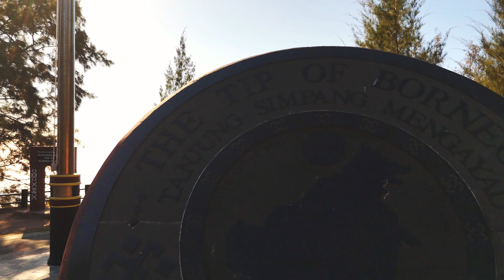The tip of borneo,